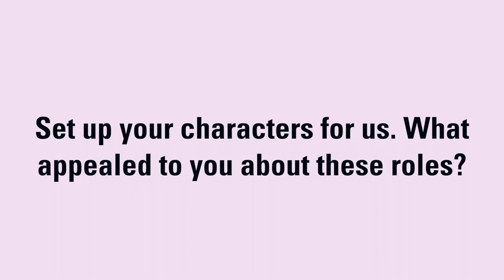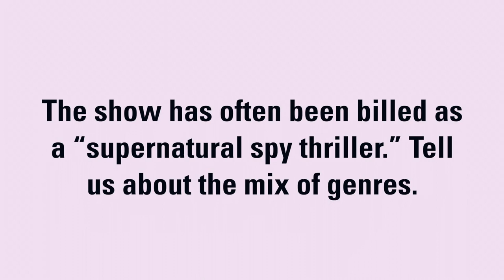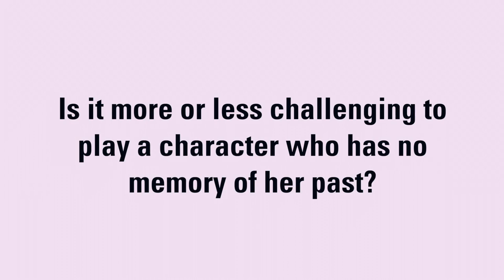The Rook’s Emma Greenwell, Joely Richardson & Olivia Munn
Based on Daniel O’Malley’s novel of the same name, The Rook follows the story of Myfanwy Thomas, who wakes up in London in a circle of dead bodies with no memory of who she is or how she got there. She comes to learn that she’s a high-ranking official in the Checquy, Britain’s secret service for people with paranormal abilities. As the series unfolds, she will have to navigate the dangerous and complex world of the agency to uncover who wiped her memory and why she is a target.

Emma Greenwell (True Blood, Shameless) stars as Myfanwy, a “Rook” in the Checquy. Joely Richardson (Nip/Tuck, The Tudors) plays Linda Farrier, Myfanwy’s mentor and ally who, as the head of the Checquy, is designated “King.” Olivia Munn (The Predator, The LEGO Ninjago Movie) plays Monica Reed, an agent from the U.S. Bureau of Variant Affairs (the American agency that mirrors the Checquy) who arrives in London to investigate the death of one of the victims—her former lover.

The Rook premieres on Starz on June 30. Lionsgate distributes the series.

Greenwell, Richardson and Munn sat down with TV Drama Weekly to talk about what appealed to them about signing on for The Rook and weigh in on how the show crosses genres to deliver something truly unique.